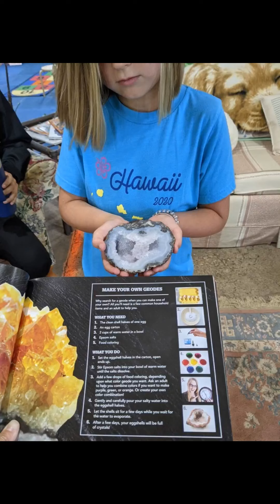4th Annual Freedom Ride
Transformation of Thee Treehouse to the Prairie Classroom